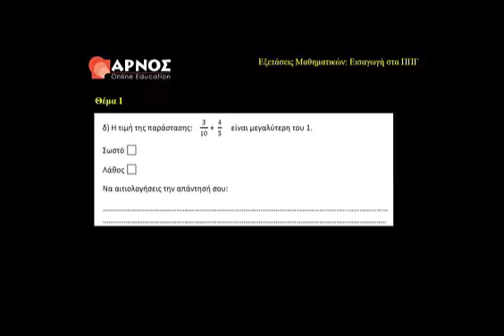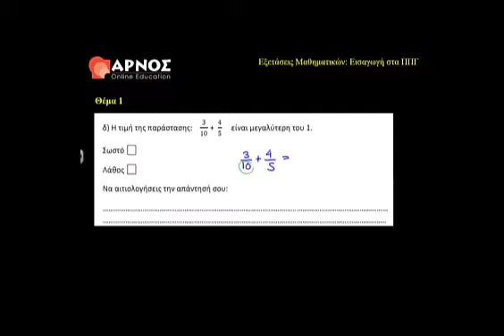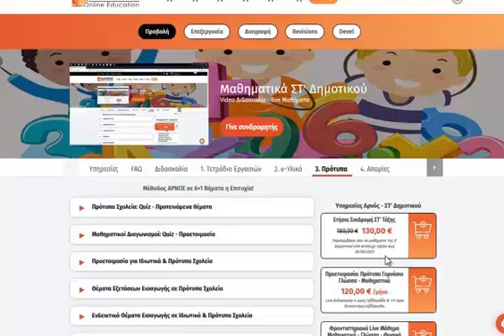Μαθηματικά για Πρότυπα Γυμνάσια & Υποτροφίες - Πρόσθεση Κλασμάτων, by arnos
Σε καλωσορίζουμε στα Μαθήματα Προετοιμασίας για την Εισαγωγή σου στα Πρότυπα Γυμνάσια ή τη συμμετοχή σου στις εξετάσεις Ιδιωτικών Σχολείων για Υποτροφίες. Μαζί διδασκόμαστε απλά και κατανοητά τον τρόπο με τον οποίον προσθέτουμε κλάσματα μετατρέποντάς τα από ετερώνυμα (όταν έχουν διαφορετικούς παρονομαστές) σε ομώνυμα (με ίδιο παρονομαστή).
Στο Κέντρο Arnos Online Education, με συντεταγμένη μεθοδολογία και εμπειρία στο ύφος και τις απαιτήσεις της διδακτέας - εξεταστέας ύλης, αναλαμβάνουμε και χτίζουμε την επιτυχία σου, με:
* Online Τμήμα
* Ιδιαίτερα Μαθήματα
* Προετοιμασία εξετάσεων

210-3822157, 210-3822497